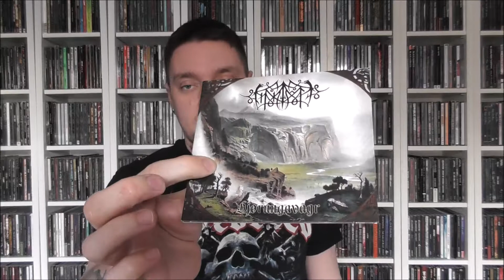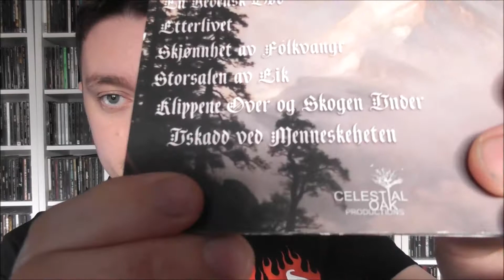Album Review: Utstøtt - Járnviðr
Artist: Utstøtt
Album: Járnviðr
Genre: Atmospheric Black Metal
Year: 2018
Record Label: Celestial Oak Productions

SuperMetal1993 Album Rating: 9.5/10

For Fans Of… Wodensthrone, Forteresse & Caladan Brood.

Logo & Emblem Designed by
► Dark Core Creative◄